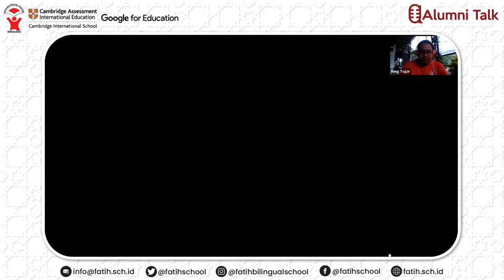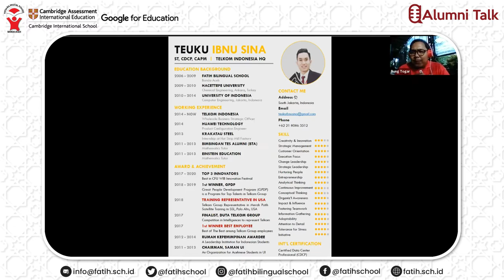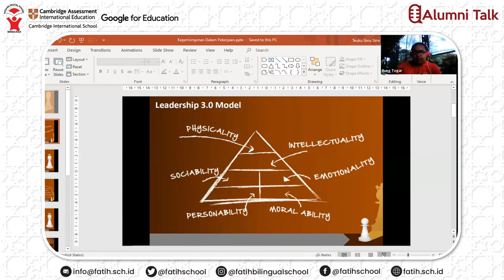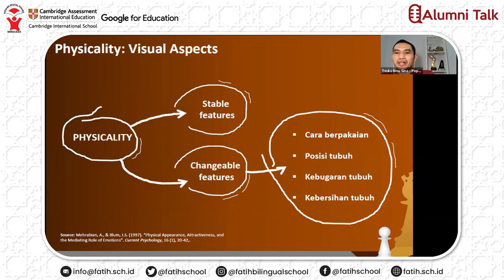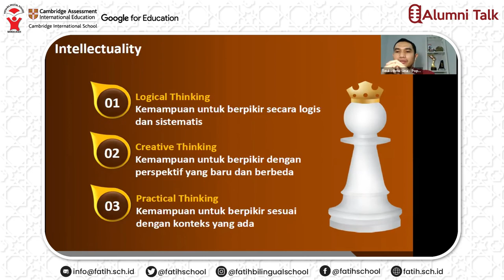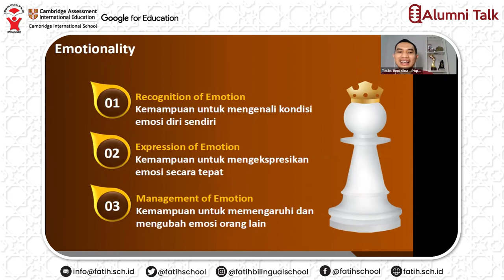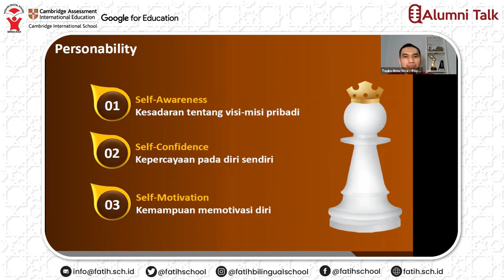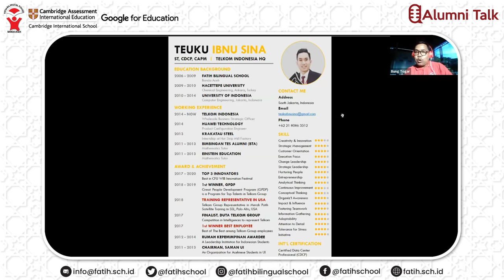Alumni Talk Episode 4: Leadership Skill itu penting, Apapun Pekerjaan Kamu!!